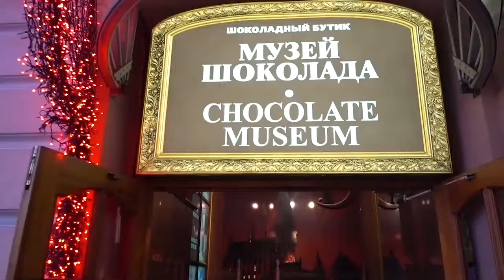HH day 75 visa free 07 ++